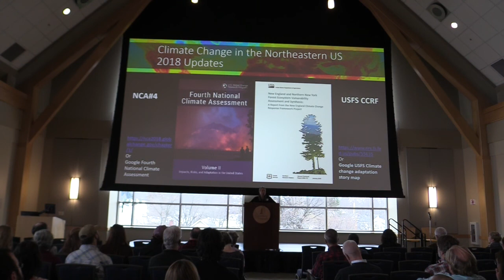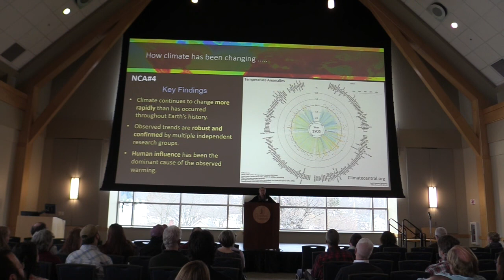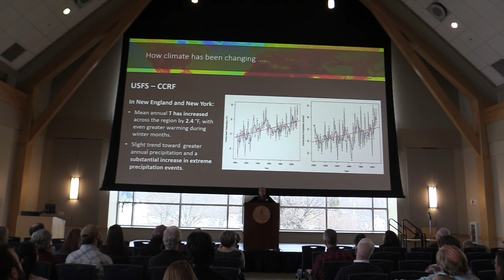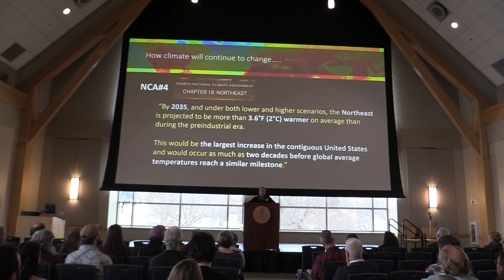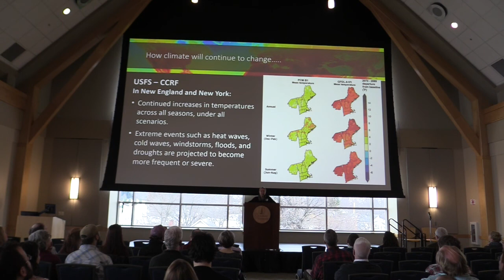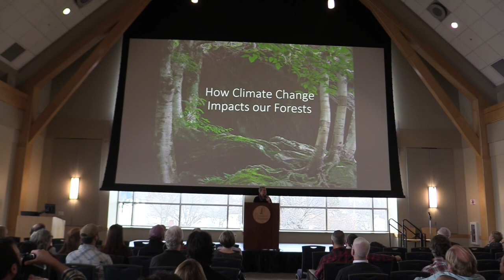Plenary Overview 2018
Presentation at the 2018 Forest Ecosystem Monitoring Cooperative Conference, more info available